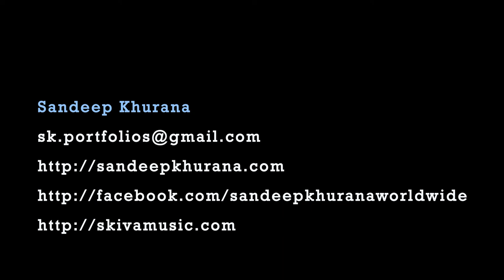The Ungrateful Machine | Sandeep Khurana | Film Market | 12th Dada Saheb Phalke Film Festival-22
Film Market Talk | Sandeep Khurana
12th Dada Saheb Phalke Film Festival-22
Movie:  The Ungrateful Machine
Director:  Sandeep Khurana
Producer : Sandeep Khurana
Production:  Independent, India

Miniboxoffice